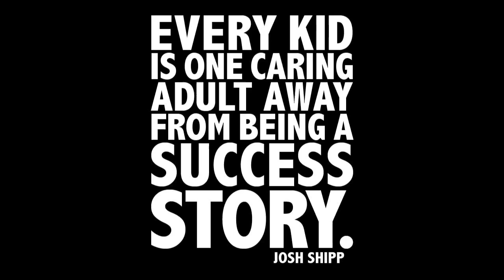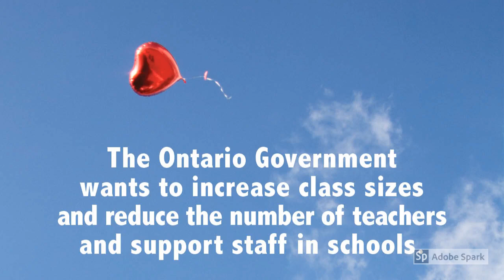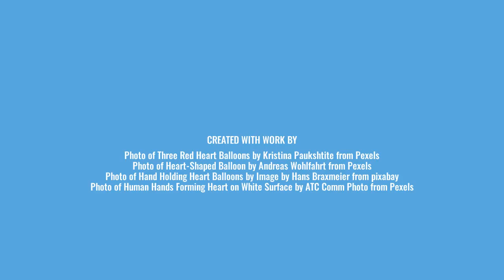Cuts Hurt Kids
This Clarkson Secondary School video highlights our concerns over Doug Ford's cuts to education.  The proposed cuts take caring adults out of our schools.  Share our video if you believe that kids deserve better.

Image Credits:
Photo of Three Red Heart Balloons by Kristina Paukshtite from Pexels
Photo of Heart-Shaped Balloon by Andreas Wohlfahrt from Pexels
Photo of Hand Holding Heart Balloons by Image by Hans Braxmeier from pixabay
Photo of Human Hands Forming Heart on White Surface by ATC Comm Photo from Pexels